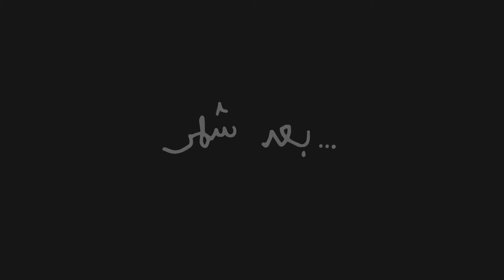Umniah uControl Monitoring System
أمنية تطلق نظام uControl الجديد من نوعه، لمراقبة معدل استخدام الطاقة في المنازل أو المباني
Umniah launches uControl, a new energy consumption rate monitoring system for houses and buildings.